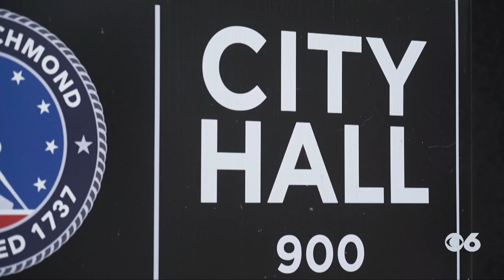Engineering firm sheds light on what went wrong at Richmond's water treatment plant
An engineering firm leading the investigation identified three critical shortcomings contributing to the water crisis: a lack of maintenance, inadequate emergency preparedness, and poor communication.